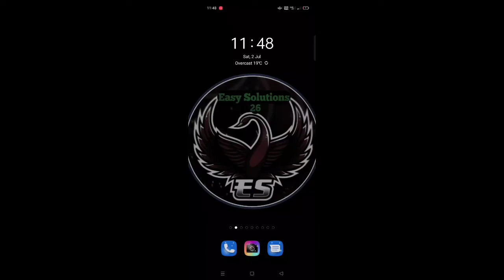Cara Menghapus Halaman Facebook Secara Permanen pada tahun 2022 | Mudah & Cepat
Di video kali ini saya akan menunjukkan Cara Menghapus Halaman Facebook Secara Permanen Tahun 2022 |  Mudah & Cepat |

 Cara Menghapus Halaman Facebook Secara Permanen pada tahun 2021. Menghapus Halaman Facebook Secara Permanen.  Terkadang kita membuat banyak halaman Facebook secara tidak perlu bukan?  dan kemudian kita perlu menghapus jenis halaman Facebook itu dari Profil kita.  Tapi Anda tidak tahu proses untuk menghapus halaman Facebook bukan?  Jadi, Jangan Khawatir di video ini saya akan menunjukkan cara menghapus halaman Facebook secara permanen dari profil Anda.  Jadi, jika Anda benar-benar ingin mempelajari cara menghapus halaman Facebook, tonton videonya.  Terima kasih.